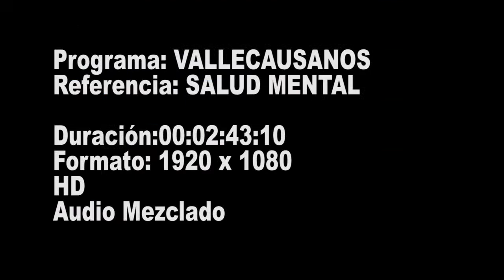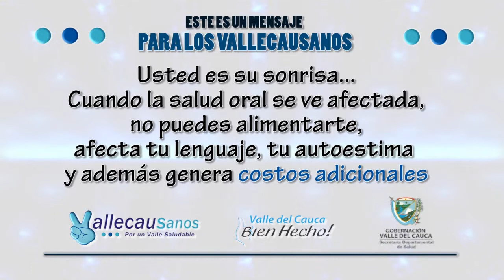PROGRAMA VALLECAUSANOS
PVCS 025 SALUD MENTAL